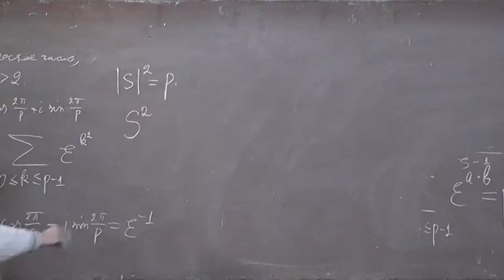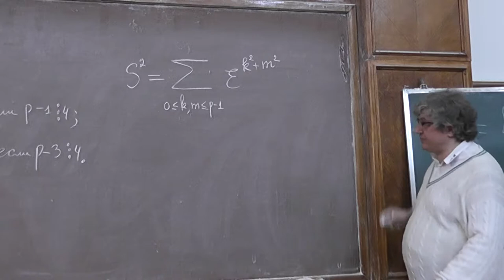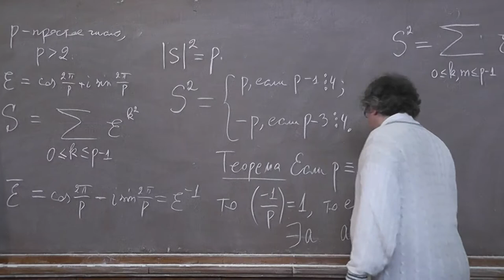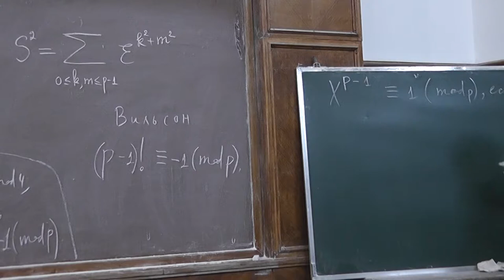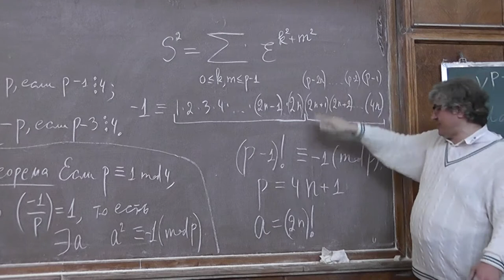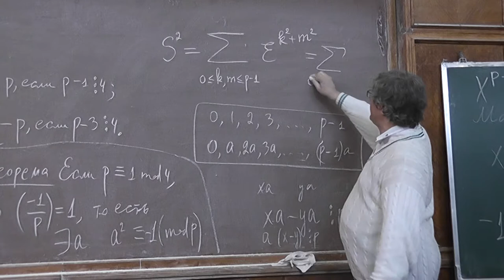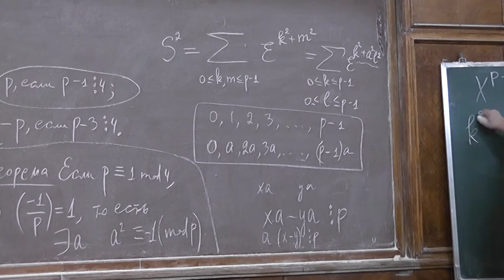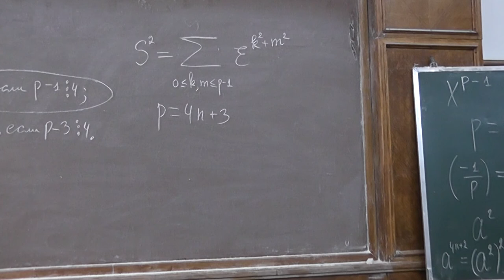16 Квадрат гауссовой суммы для простого числа, сравнимого с 1 по модулю 4